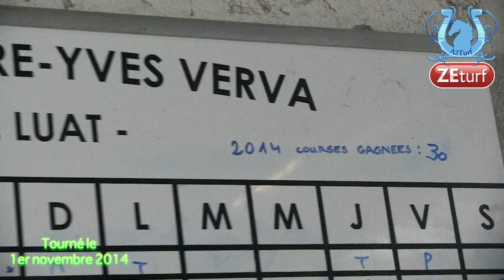Tour de Cour chez Pierre Yves VERVA (Part2) et... encore les engagements!- A2TURF.COM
Après une brève présentation du professionnel Pierre Yves VERVA, ce dernier nous a livré ses bonnes chances pour les semaines à venir sur l'hippodrome de Vincennes. Mais une question en amenant une autre, nous avons conclu cette première partie par un petit débat sur le choix de ses engagements. Aussi bien engagé que drôle...